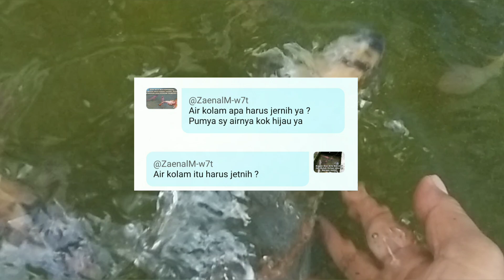Kelebihan dan kekurangan air Kolam ikan yg warna hijau#kolamikannila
air kolam ikan harus jernih karena air jernih lebih banyak kandungan oksigen terlarut yg baik untuk pertumbuhan ikan